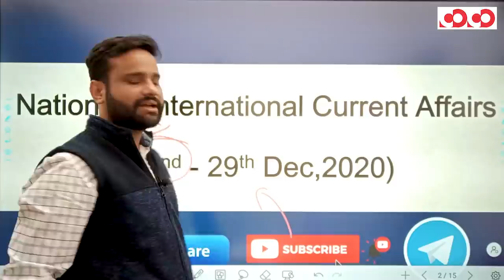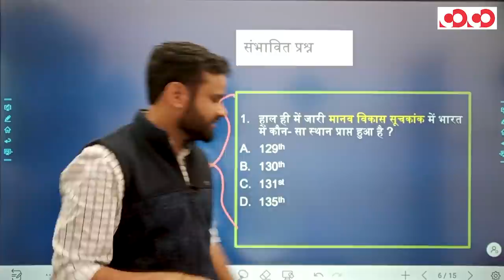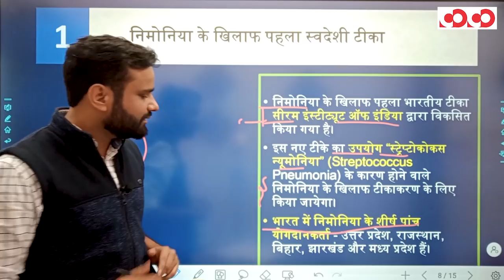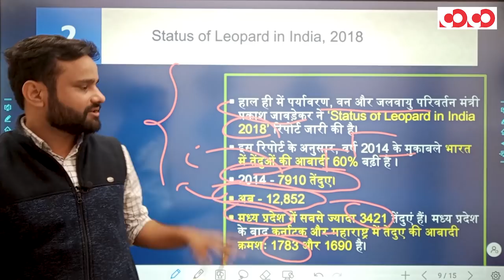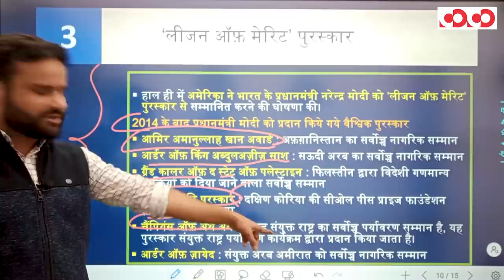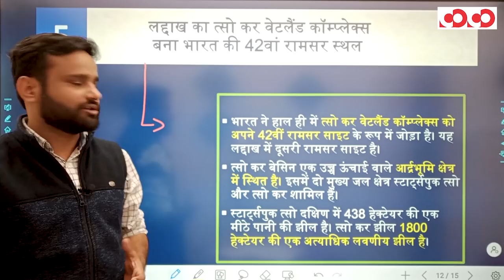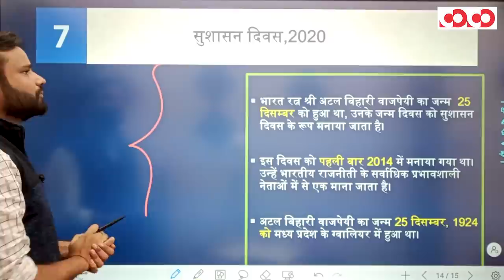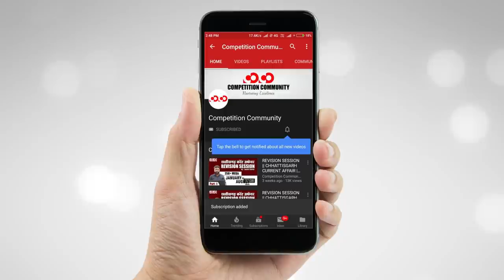Weekly Current Affairs | 22nd - 29th Dec, 2020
CGPSC Mains Test Series 2020